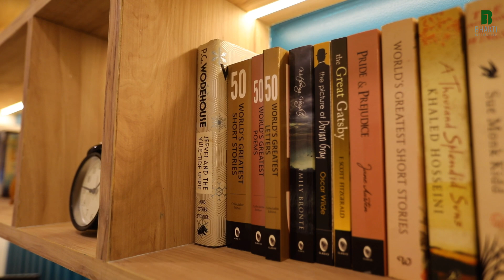Full Site Tour || 2BHK || Latest Project at Seawoods || Bhakti Interioprop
Another complete project, another accomplishment and another achievement for Bhakti Interioprop and team!

Hope you like this tour through our latest project in NRI Complex Seawoods...
It was a great experience working with such amazing clients like Mr. Siddharth Lamba and Mrs. Ruchi Lamba.

I am on a mission to empower and build a group of ONE Million Interior Designers accelerate their careers through personal transformation and breakthroughs. Encourage and inspire millions of individuals, professionals to scale up their careers by generating a vibrant, cheerful, and bright change in the world by redefining Spaces and at the same time generate a firm, stable source of the livelihood of millions of laborers and contractors.